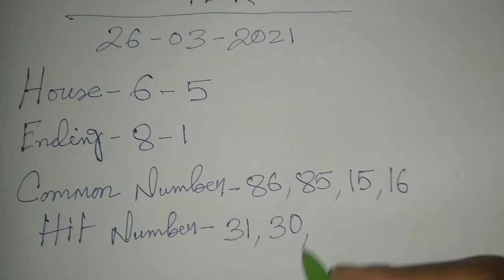Shillong Night Teer || 26-03-2021 || Night teer target 🎯 || House Ending Common Number 100% 💵